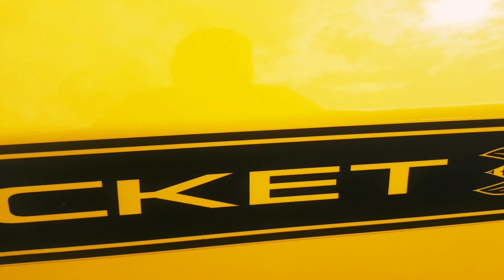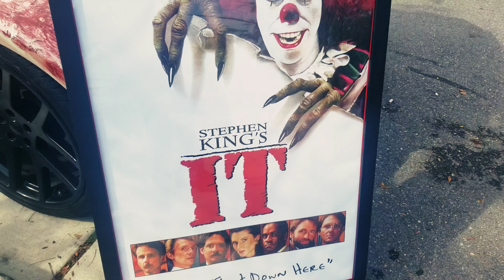Chrysler Product Owners Club Car Show -Bowie, Md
Chrysler Product Owners Club put on a car show at Ourisman Dodge in Bowie,  Md. Met some cool guys out there with even cooler cars. I hope I did them justice and showed how beautiful and unique they all are!